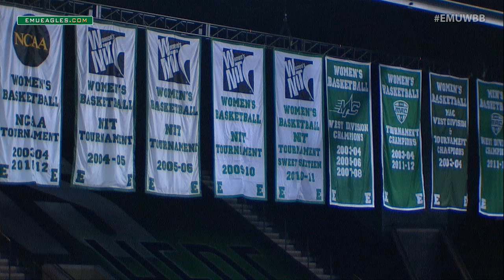Eagles Knock Off Michigan In Thrilling Comeback Victory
The Eastern Michigan University women's basketball team knocked off Washtenaw County rival, University of Michigan, for the first time since the 2012-13 season in a thrilling game at the Convocation Center, Dec. 23. The Eagles (8-2) trailed for 39 minutes before regaining the lead with one minute to play, upending Michigan (8-3) by a final score of 64-63.